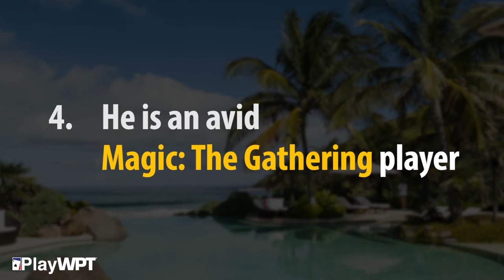Can You Guess the WPT Champion Who Is Also an Avid Magic: The Gathering Player?